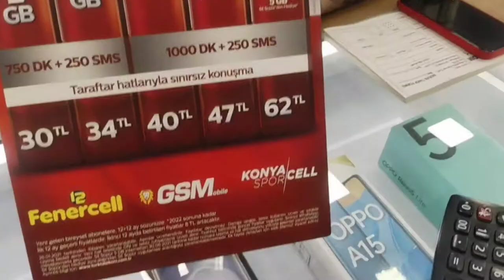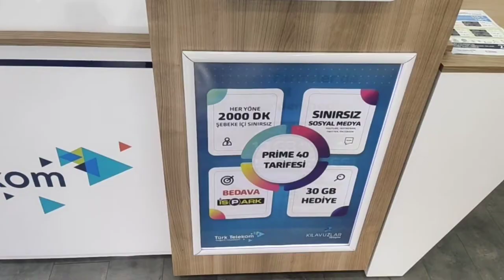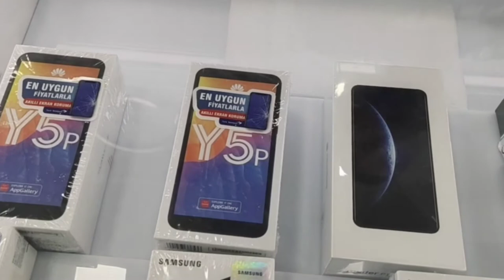How did I buy Sim card in Istanbul l Sim Card Cost for foreigners in Turkey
In this video i have shown how to buy sim card in istanbul and cost of simcard for foreigners various plans and documents required.